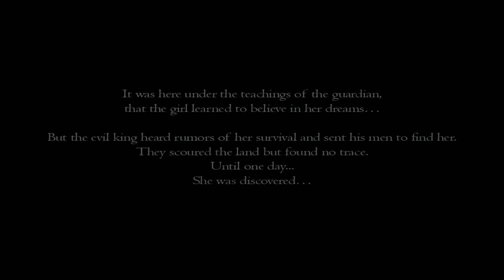Drawn: The Painted Tower Playthrough - 11 - Hall of Giants - Part 3 (with Commentary)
Point'n'Click, puzzle game. Very charming while also haunting. Would recommend.